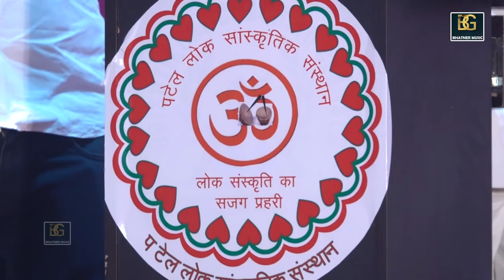आगा पाछा देखा कोन्या || Aaga Paccha Dekha konya || भवानी सिंह पार्टी || बरौला रागिनी कम्पटीशन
TITLE- आगा पाछा देखा कोन्या || Aaga Paccha Dekha konya

SINGER- Km Saroj

ARTIST- Km Saroj

MUSIC DIRECTOR - Rahul Premi

show place name -  NOIDA

thanks for - BP Nagar

EDITING- Bhushan kumar palwal

SPECIAL THANKS- G.N.